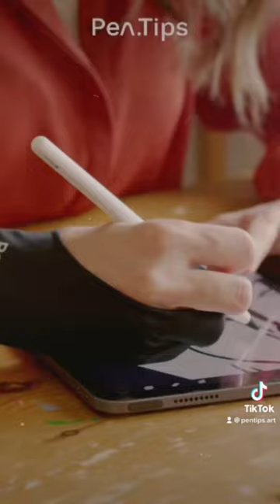The PenTips Drawing Glove is engineered to keep sweat off of your tablet and help you draw smoothly